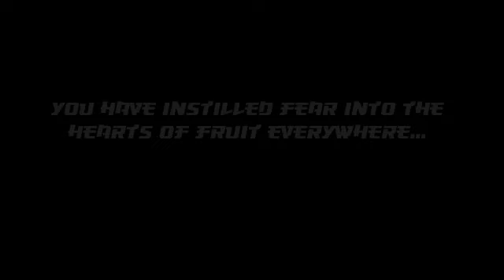Veggie Samurai HD Trailer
Veggie Samurai is an addictive, pickup-and-play action game that puts you in the heart of all-out veggie carnage. Feel the power at your finger tips!  Put your swordsman skills to the test as you use your fingers to slice and dice veggies of all shapes and sizes in Veggie Samurai.